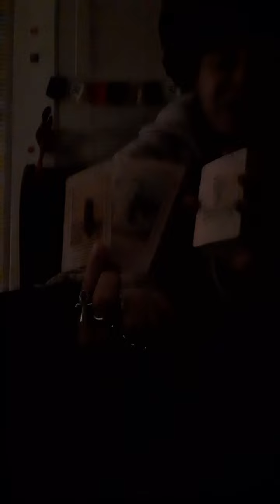'💚TOP5Taurus♉⚜WeeklyPredictions - The Truth Is Coming Out! 🎭 05/16/24 - 05/23/24